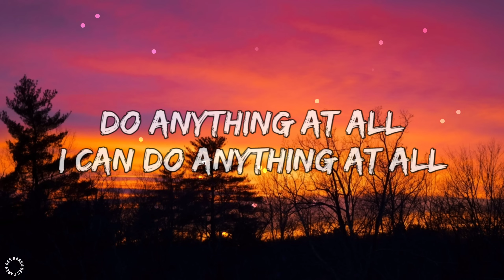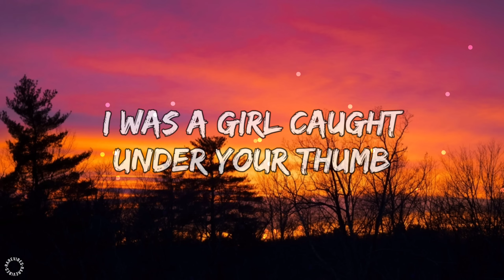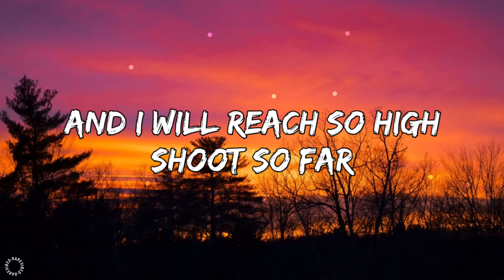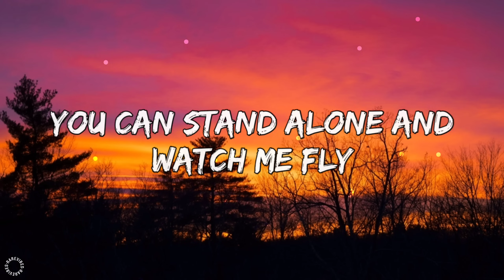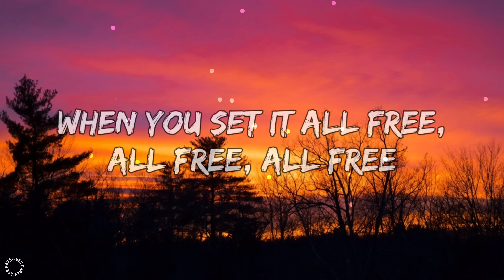Scarlett Johansson - Set It All Free (Lyrics)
👉 Scarlett Johansson
No Social Media Account

🎤 Lyrics: Scarlett Johansson - Set It All Free

I followed my heart into the fire
Got burned, got broken down by desire
I tried, I tried
But the smoke in my eyes
Left me blurry, blurry and blind

I picked all the pieces up off the ground
I've burned all my fingers but that's gone now
Got the glue in my hands
And stickin' to the plan
Stickin' to the plan that says, I can...

Do anything at all
I can do anything at all

This is my kiss goodbye
You can stand alone and watch me fly
'Cause nothing's keeping me down
Gonna let it all out
Come on and say right now, right now, right now
This is my big "Hello"
'Cause I'm here and never letting go
I can finally see
It's not just a dream
When you set it all free, all free, all free

You set it all free

I was a girl caught under your thumb
But my star's gonna shine brighter than your sun
And I will reach so high
Shoot so far
Gonna hit, gonna hit, hit every target

Make it count this time
I will make it count this time

I'm gonna let it all out